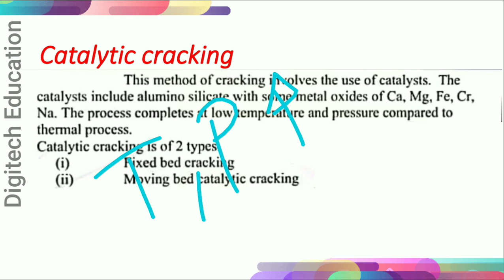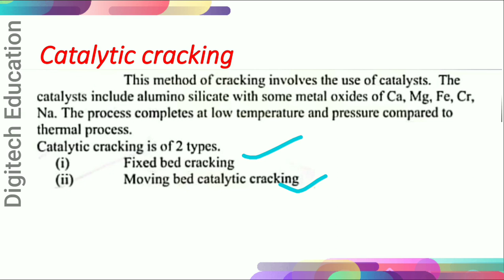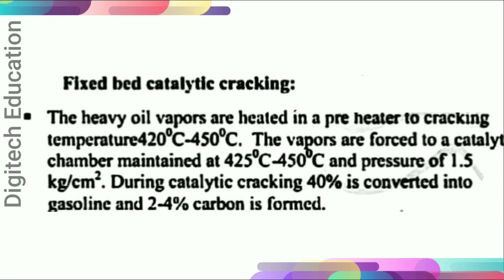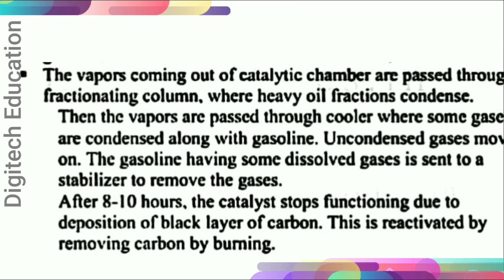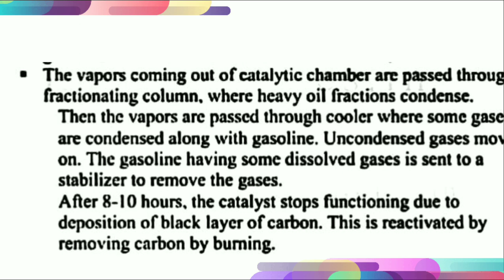Fixed bed catalytic cracking | fuels and combustion | engineering chemistry | mohan dangi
About video:-